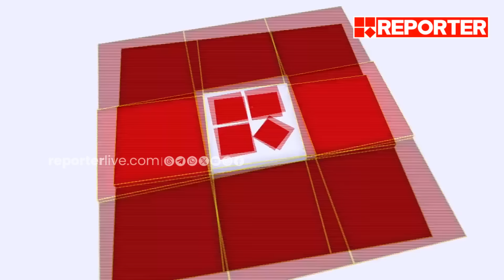എ ​ഗീത മന്ത്രി കെ രാജനെ കാണുന്നു, റിപ്പോർട്ട് ഉടൻ കൈമാറും | A Geetha | Naveen Babu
നവീൻ ബാബുവിന്റെ മരണം; എ ​ഗീത മന്ത്രി കെ രാജനെ കാണുന്നു, റിപ്പോർട്ട് ഉടൻ കൈമാറും  | A Geetha | Naveen Babu

With Regards
Team RBC